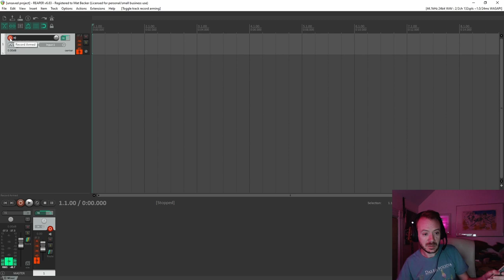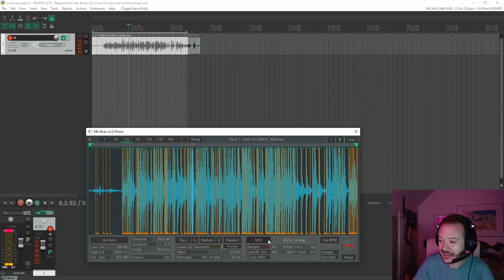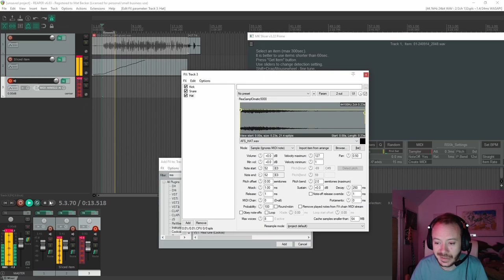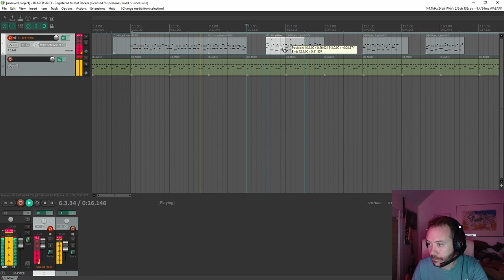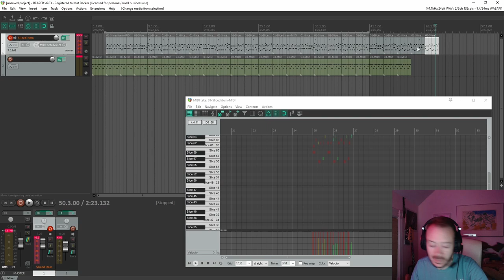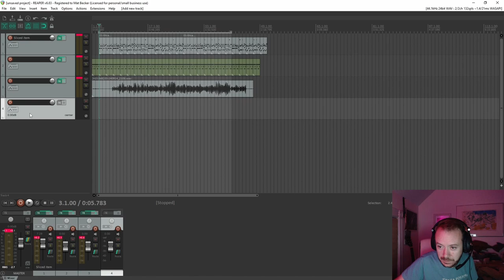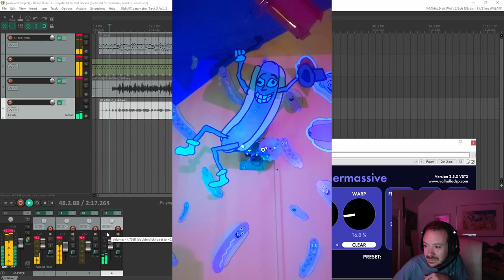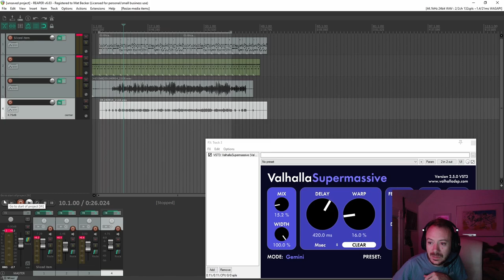Making a beat with a banjo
0:00 Making process
9:26 Finished song